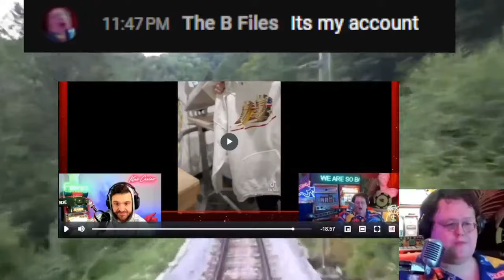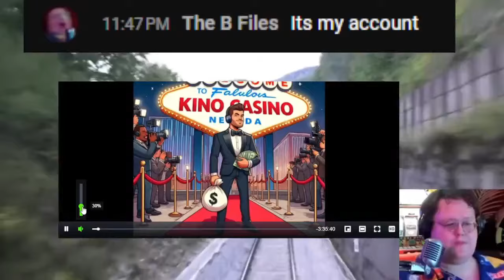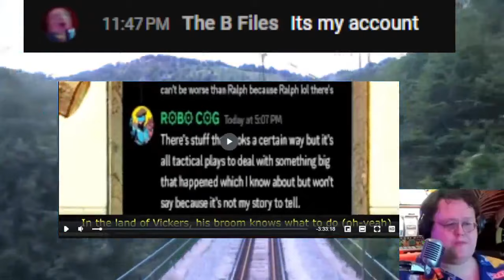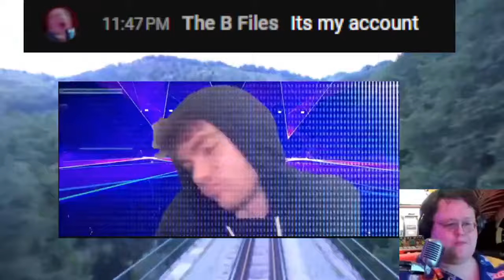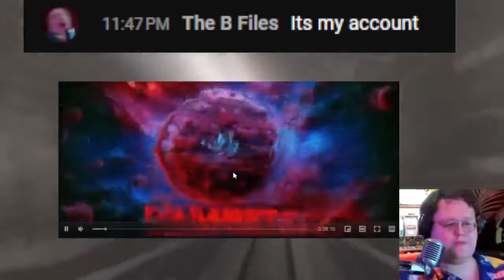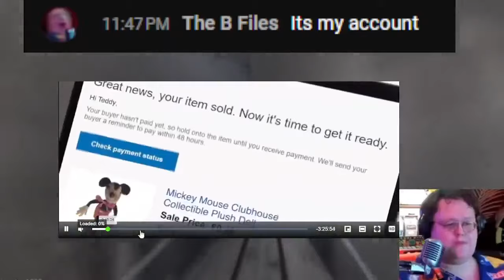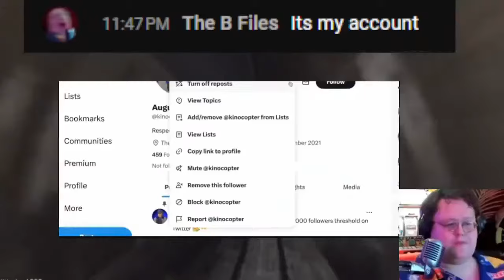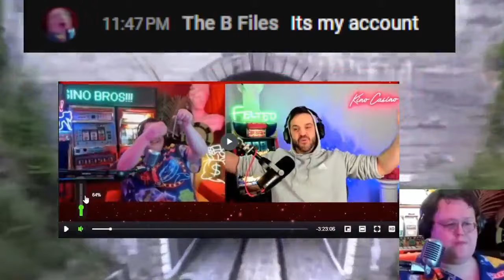kino casino's rock n' roll intro - Scuffed Express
The scuffed express reviews Kino Casino's new "rock n' roll intro" after Surfer says he has heard good things about it from the clown prince of mormonism Shaggy.

Clip taken from:
Scuffed Update: Bry Bry Sock Finds God with Special Guests (Ralph, Shamoo, Squire, Surfer, Yiros)